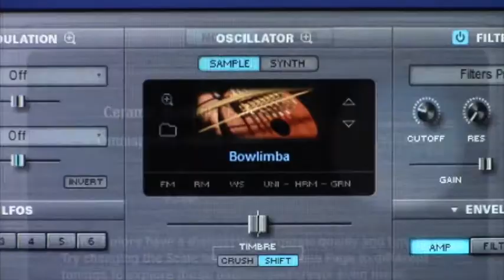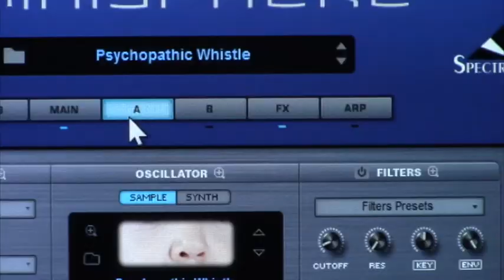Psychopathic Whistle Lead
Had to play this lead when encountering a Mark Snow (X-Files) sounding whistle on Omnisphere 2...Instead of using a drum beat or metronome, I added a Tine with Rhodes and a Flute to keep this rhythm of harmonizing melodies going. Another step towards movie scores for me...one groove at a time!